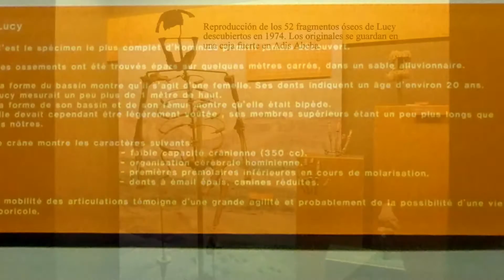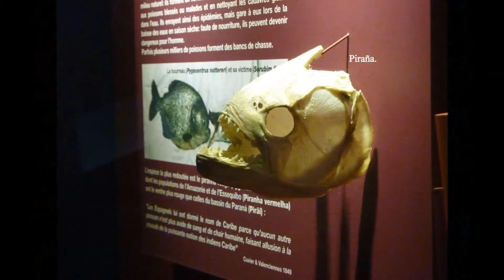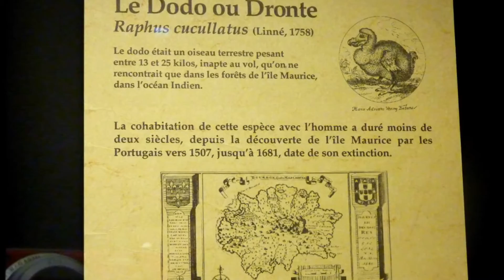SUIZA. Ginebra. Foolish Heart. Ernesto Cortazar.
Edición realizada sin ánimo de lucro.